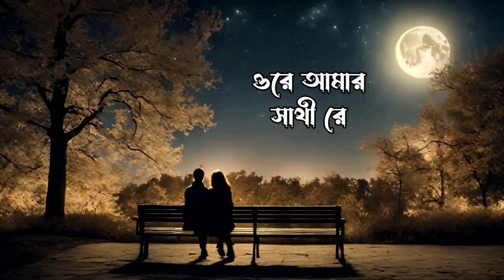Tumi Sudhu Tumi I Lyrical I kumarsanu I OTT Music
Tumi Sudhu Tumi
Album - Tumi Sudhu Tumi - Single
Singer - Kumar Sanu
Music Director - Nabarun Dasgupta
Lyricist - Tanmoy Sardar

Assigner - OTT Music
Assignee - OTT Solutions Pvt Ltd (Licensee)